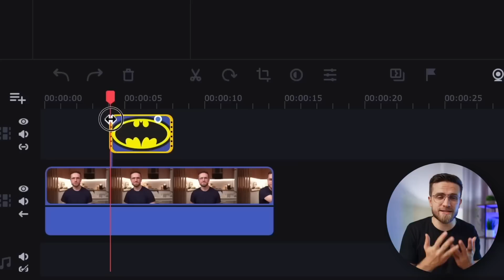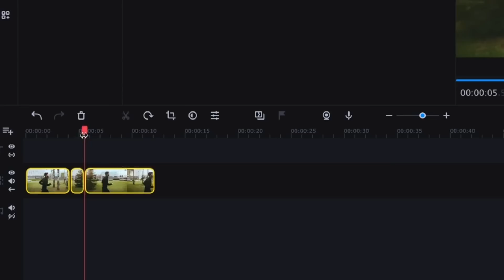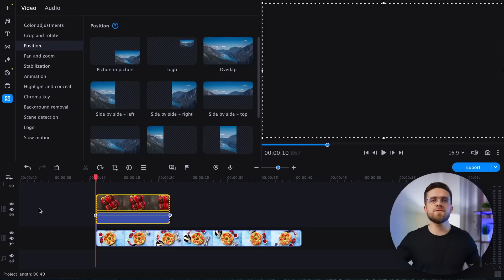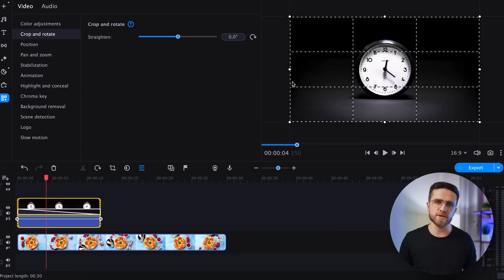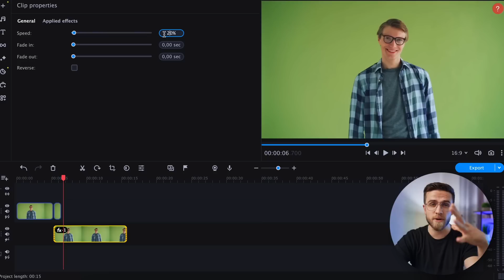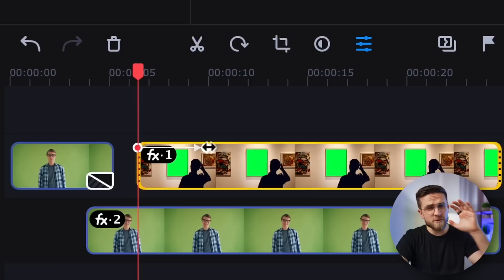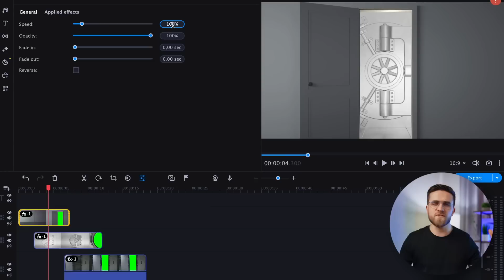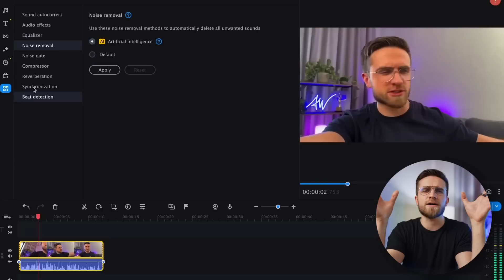5 Transitions That Will Make Your Video Cooler! - How to make transitions in Movavi Video Editor?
These 5 cool transitions will make your videos cooler! Now we will show you how to make cool transitions in Movavi Video Editor 2023! These beautiful and easy-to-create transitions are sure to be able to be repeated by absolutely anyone, because Movavi's video editor is intuitive, so you won't have to spend a lot of time figuring out how to create video transitions! Well, are you ready to create cool transitions and surprise your viewers with such a montage? Then watch this video from start to finish to learn how to create 5 cool video transitions!